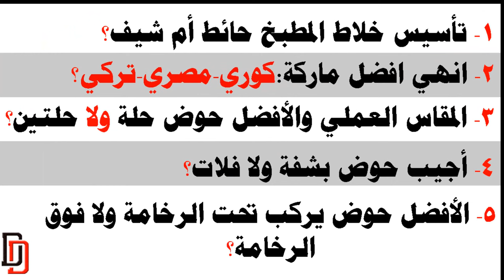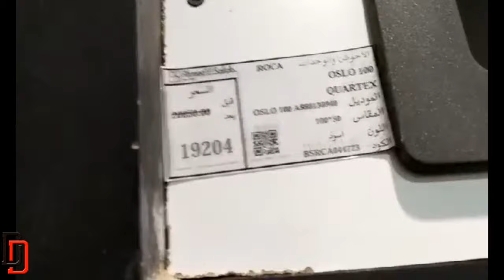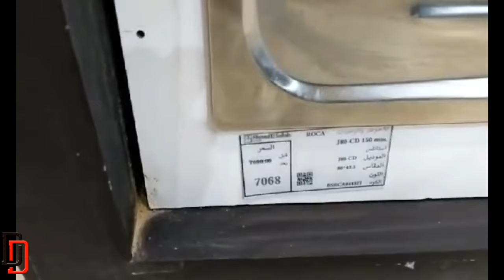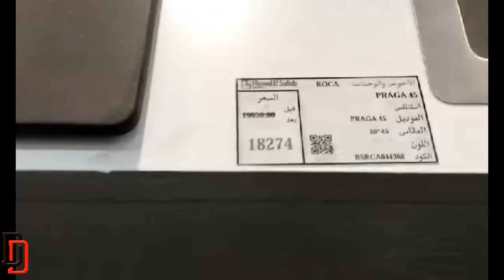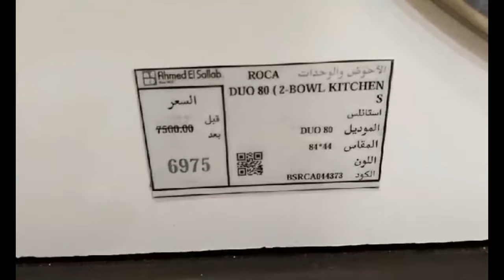طرق تركيب حوض المطبخ فوق الرخامة ولا تحت الرخامة#حلة_حوض_المطبخ#احواض_المطبخ_الاستانلس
حوض فوق الرخامة ولا تحت الرخامة وده بيتحدد حسب شكله له شفه بارزة ولا فلات يعني اللي فوق الرخام نوع واللي بيتحط تحت الرخام نوع تاني خالص.
 افضل نوع لحوض المطبخ بيركب تحت الرخامه : وده أفضل نوع لكن ليه طريقه فنيه مهمه و عاوز صنايعي رخام شاطر:
ومهم جدا اننا بنقفل حوالين الحوض بايبوكسي  وده الافضل –ويليه السيليكون العظم ضد البكتيريا المستورد
الحوض ال بشفة فوق الرخام
وبدون تفريز فى الرخامة : ونظام التركيب ده بيكون الاسهل للصنايعيه فدايما بيحاولوا يقنعوا العميل بيه عيبه ان المياة اللى على الرخامة مابتنزلش فى الحوض فبيقي غير مريح لست البيت انها تسحب الميه من علي الرخامه تنزلها في الحوض
الحوض ال فلات فوق الرخام
و تفريز فى الرخامة : النوع ده بيتحفر له فى الرخامة وبيتلزق بسيلكون مستورد ضد البكتريا او بايبوكسي وبيكون بمساواة الرخامة تماما وممتاز وفي حاجة اسمها حاجز مياه بيعمله صنايعي تركيب الرخام من نفس نوعية الرخام اللى راكبة عند منطقة الحوض علشان مفيش مياه بتقع على الارض—بس انا بصراحة مبفضلش الطريقة دي لانها كشكل مبتكونش احسن حاجه –غير ان الحافة دي بتتلزق فممكن تفصل مع الوقت—مع الميه وشغل ست البيت في الحيز ده
اختيار حوض المطبخ من الاستانلس استيل - الحوض الكبير- الحوض الصغير - حوض المطبخ بحلة مزودجة- حوض تحت الرخامة- حوض فوق الرخامة-
 حوض المطبخ الرخام.
طريقة فتح فتحة الحوض بالرخام  حوض المطبخ الرخام
اهم قوائم التشغيل التى يوجد فيها كل ما يحتاجه كل مصمم ومتابع مهتم بالديكور والتصميم الداخلي ..

هذا ليس فيديو دعائي جميع الآراء هي حقا آرائي وبناءً على تجربتي الشخصية كمصممه ديكور داخلي.
 This is not a promotional video. All opinions are really my own and based on my personal experience.

اذكر الله وصلي علي الحبيب محمد صلي الله عله وسلم
free copyrights music NCS
صفحة على الفيس بوك